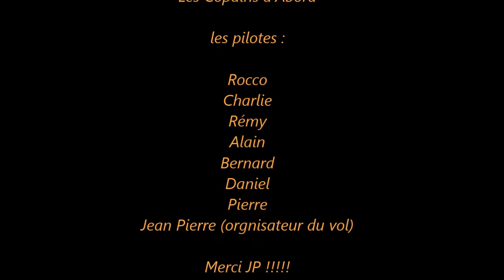Vol FSX du 15 09 2016 - COURCHEVEL en deltaplane Atos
Vol de pente - LCA sur FSX